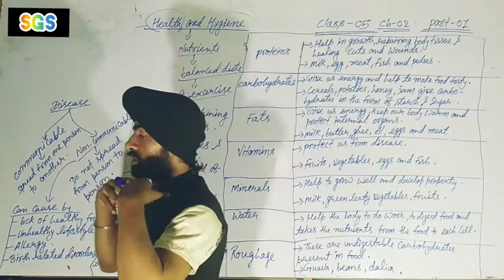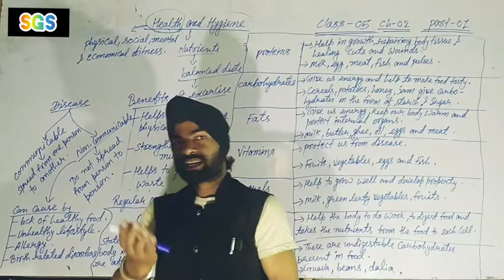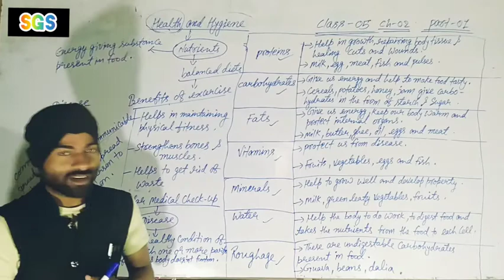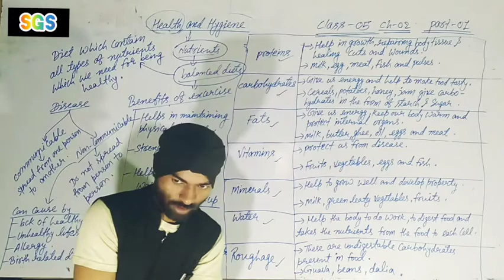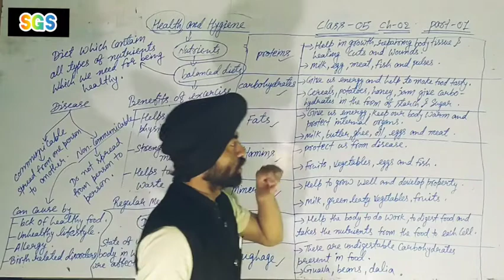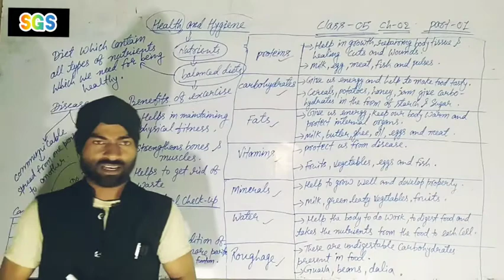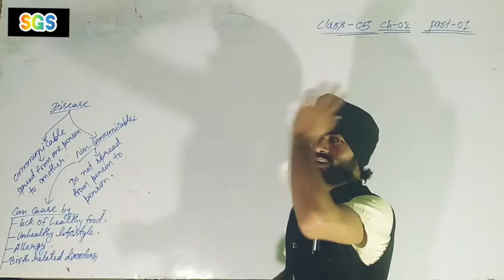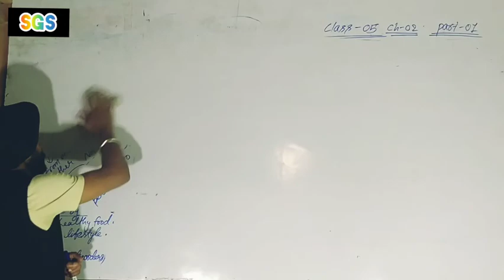Class 5 science chapter 2 part 1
Class 5 science chapter 2 part 1 full explanation with notes for better understanding